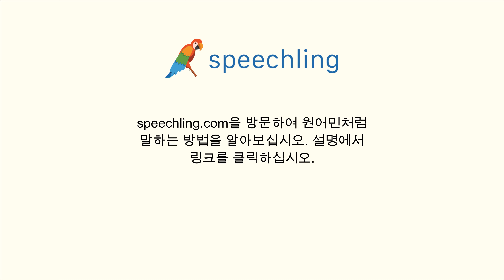중국어(전통)로 "메시지" 말하는 법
남자 목소리 :
短信

여성 목소리 :
短信

남성 음성 번역 :
메시지

여성 음성 번역 :
메시지